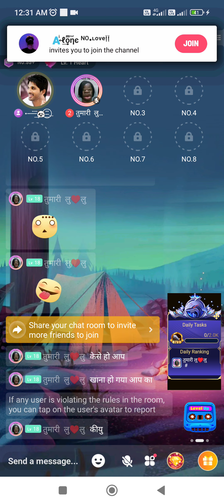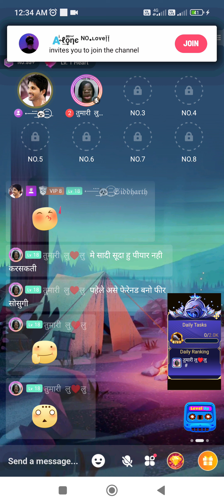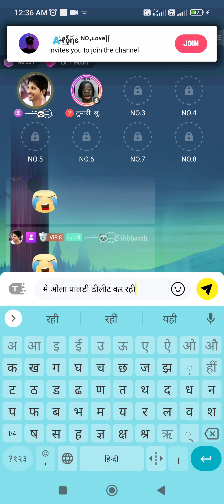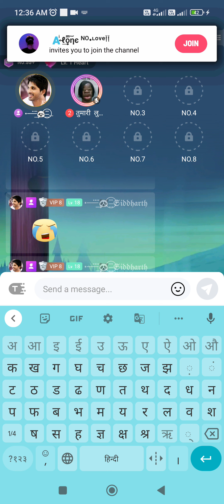🤣🤪😂Qwick live : Enjoy Live & party' Olla party application बवकउफ बनाया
भाई मोज कर दी
application Olla party 🎉🥳 Hego 👈